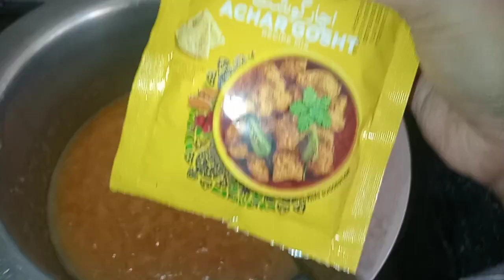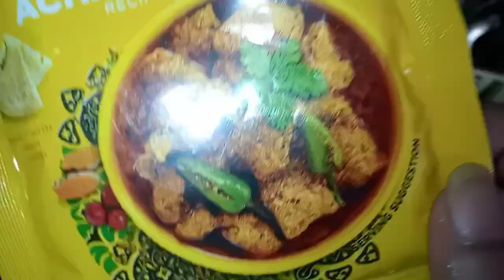Degi Achar Gosht Recipe